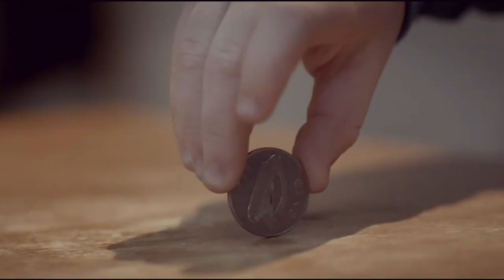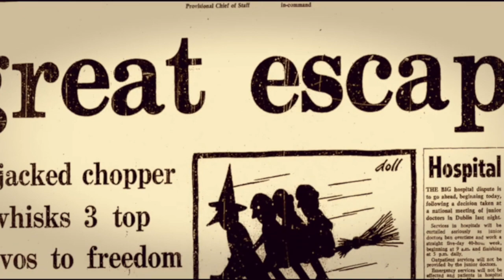The Auld Triangle - Mountjoy - Dominic Behan Brendan Behan - Shane MacGowan RIP